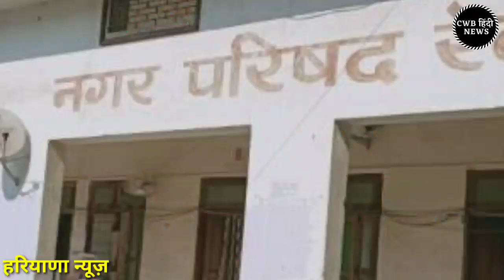Nonstop Haryana News||13 दिसम्बर || 13 December Haryana News||Today haryana news||cwb News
धन्यवाद् |

Haryana_Hindi_News || 13_दिसम्बर_2020 || 13_Haryana News || cwb_news 13_december_2020 || Today cwb Hindi News , today 13 december breaking news, 13 december cwb news, आज की ताजा खबर

आज के मुख्य समाचार | Haryana News 13 December|today breaking news|cwb india News | Haryana News | today cwb news | nonstop haryana

                        धन्यवाद् |

Today breaking News | Haryana News 13 December मुख्य समाचार | हरियाणा खबरे | Haryana CWB Khabar, आज के मुख्य समाचार, खबर हरियाणा की , हरियाणा सरकार ने अभी अभी लिया बड़ा फैसला